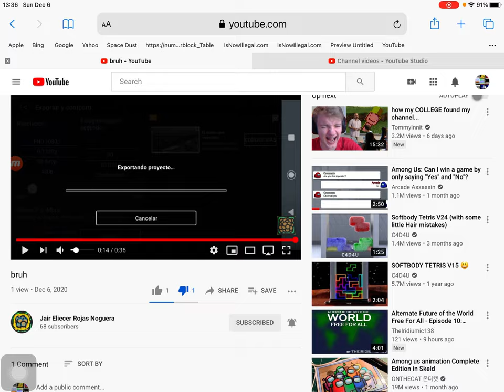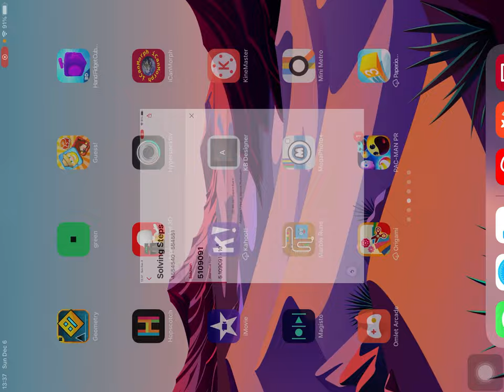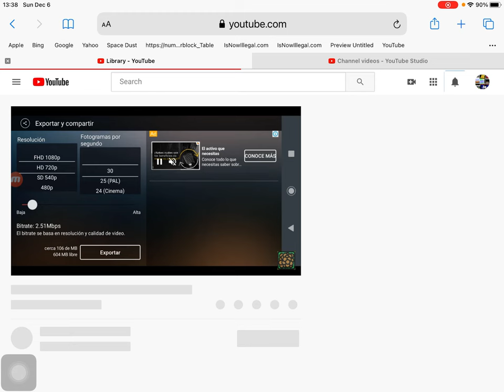Oh No, I just FUCKED UP!